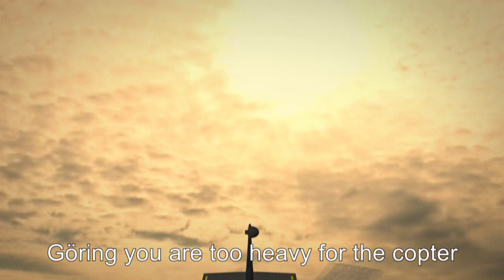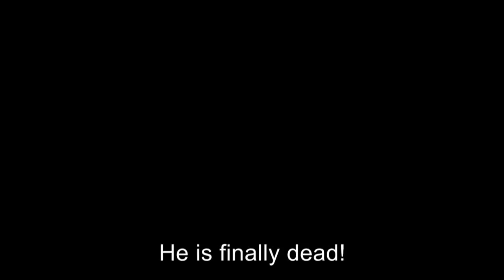Hitler's Llama Priest - Episode 5 (Hitler Parody)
The grand finale of the Hitler's Llama Priest series is finally here!
Now what?
I hope you guys enjoyed this series and if you did then I'd like to see some comments :)

Nominations for Unterganger Awards for October are going to end on the 1st of November.

I reccomend subscribing to my channel, which although almost fully devoted to Hitler parodies (The meme or YouTube poop style videos, whatever you wish to call them) also offer content such as gaming videos every once in a while. But by subscribing you will get to see different series (Hitler's Llama Priest, Hitler's Childhood, Adolf Hitler VS series and many more), movie and TV show spoofs and sometimes even videogames like Bunker Kombat! .

Usually the Hitler parodies/Downfall parodies on this channel are made by using the film Downfall (Der Untergang 2004).

Or other cool untergangers such as Parker87, hitlerrantsparodies, FegeleinTheLostTapes, Bossimias, KakashiBallZ and many many great others that have all thogether made thousands and thousands of great parodies and out of which some keep doing so today.